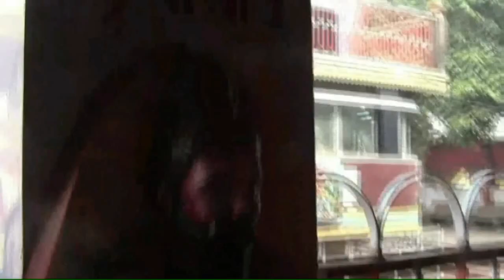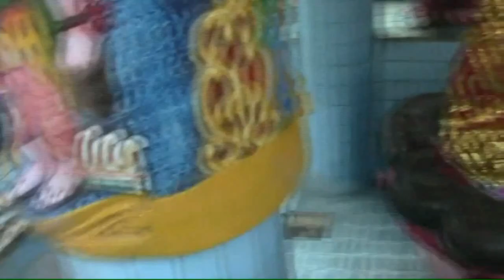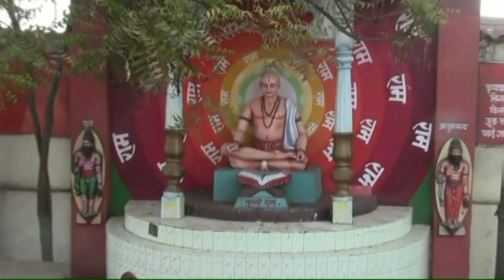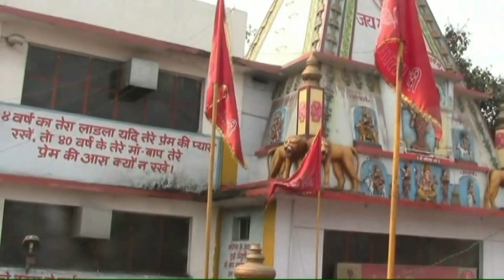Mata Banjari Dham Raipur Chhattisgarh बंजारी धाम रायपुर छत्तीसगढ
in this video we watch a manoran space mata banjari dham in raipur chhattisgarh